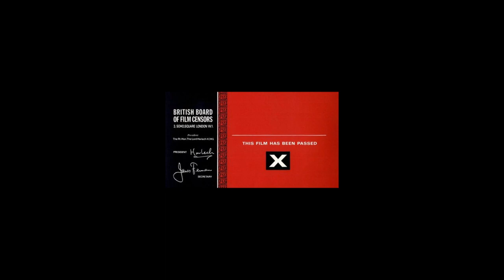Pirates of the Caribbean Suede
Suede trailer for Pirates of the Carribean